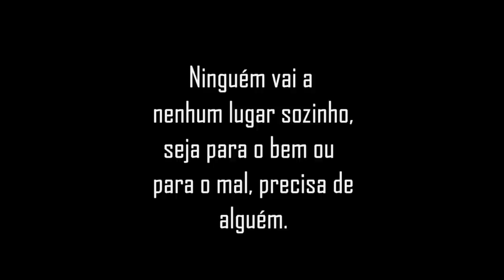Sabão caseiro de álcool e óleo usado.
Reciclar é preciso. E uma ótima ideia é reaproveitar o óleo usado para fazer esse sabão que além de ser usado para lavar roupas, também é ótimo para lavar louças. Siga o passo a passo e economize um dinheirinho. Cuidado com crianças ou animais por perto na hora de fazê-lo.
Receita:
01 Quilo de soda cáustica.
01 Litro de água fervente
05 Litros de óleo usado (sobras de frituras. etc..)
01 Litro de álcool à 70º
100 Ml de detergente
100 Gramas de sabão em pó.